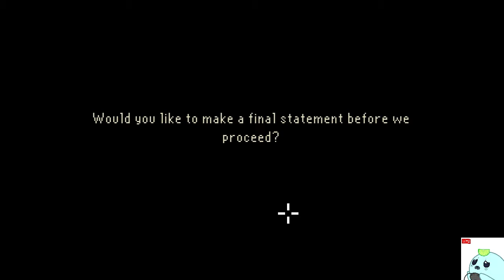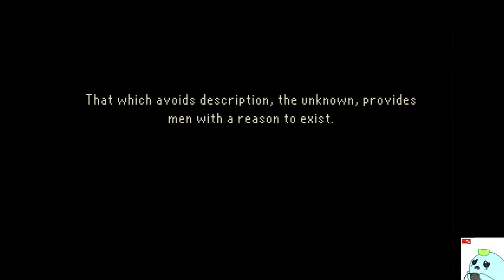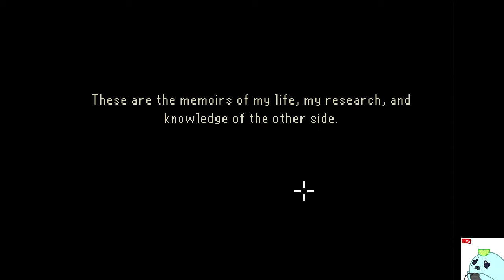[Vinesauce] Limes - Spooky Seal Once Again (25/8/14) (full stream, part 1)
Limes streams The Last Door and Clock Tower. Day 7 of Limes' "spooky week" 2014 Vinesauce charity incentive. Part 1/7.